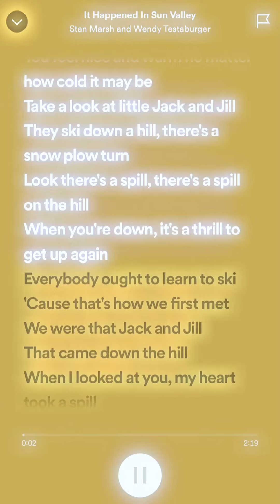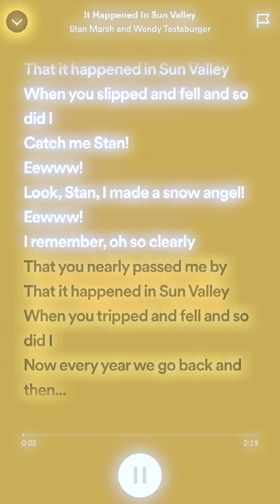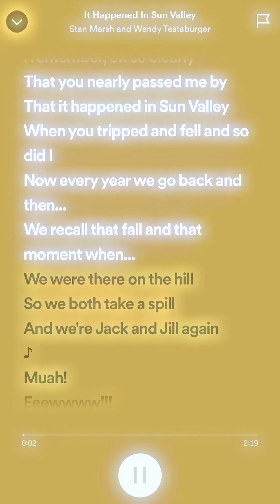It Happened in Sun Valley karaoke! South Park